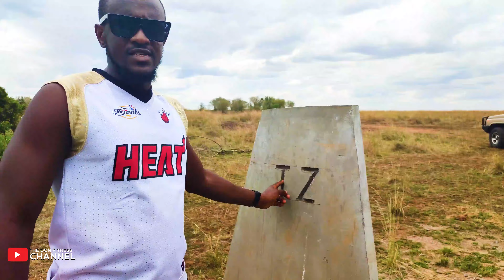Maasai Mara | The Safari of a LIFETIME (Travel Vlog)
The Maasai Mara is one of the greatest places to visit in Kenya, especially if you are interested in witnessing THE 5TH WONDER OF THE WORLD, which is the wildebeest migration. Some of the animals include lions, cheetahs, elephants, zebras, hippos, leopards, warthogs, and many more. This wilderness park was named after the Maasai people, the area's ancestral inhabitants.

Hotel Camp we stayed
SANKALE VILLAGE CAMP

Tour Guide Contacts
[Name] Guide Stanley